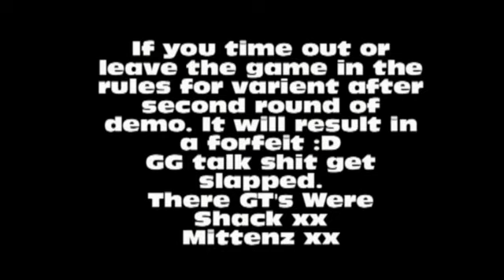XxGaMBLeR and Pipes vs Shack xx and Mittenz xx in modern warfare 2 gamebattles varient gameplay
rate 5* comment and sub for more